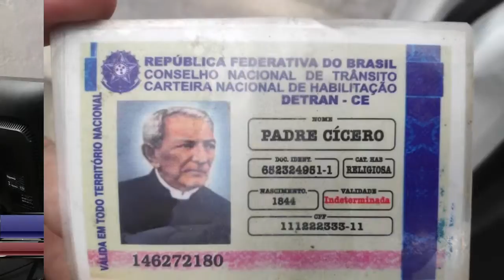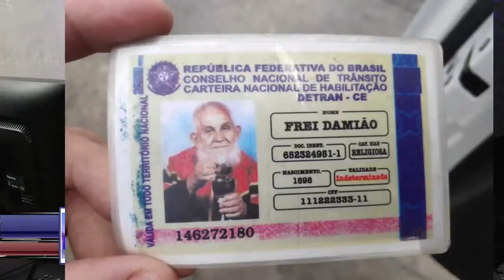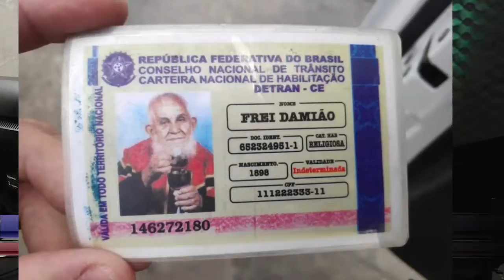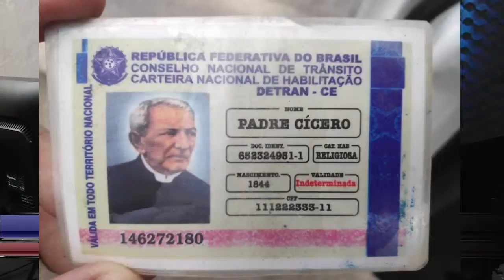Homem é flagrado com duas CNHs, uma do Frei Damião e outra do Padre Cícero!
074 - Programa Alerta Maciço - Sem shows, cantora Iara Pamella deve R$ 6 mil de aluguel

Faça sua doação pelo nosso PIX:
Anuncie com a gente: 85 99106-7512 e 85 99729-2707

Clica no LEMBRETE para que, assim que começar, você fique sabendo primeiro que todo mundo!

A TV Regional precisa dessa força e você não gasta nada! Assiste até o final e confere a Playlist com as notícias todas editadas e mais dinâmicas!